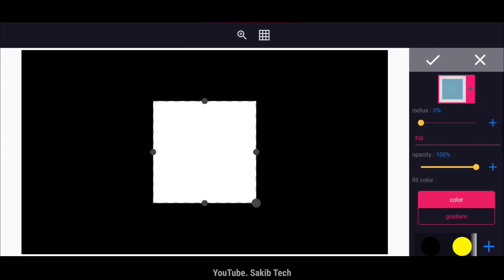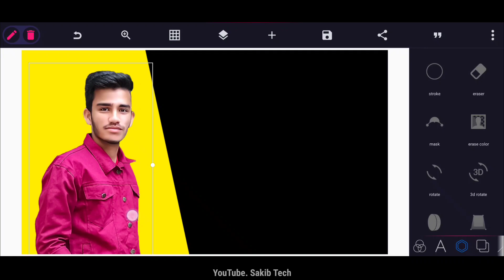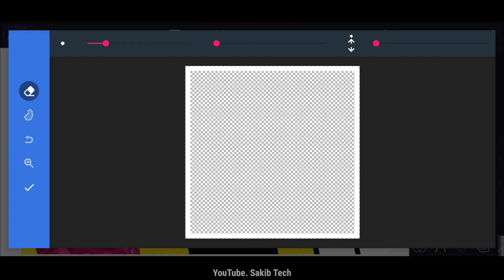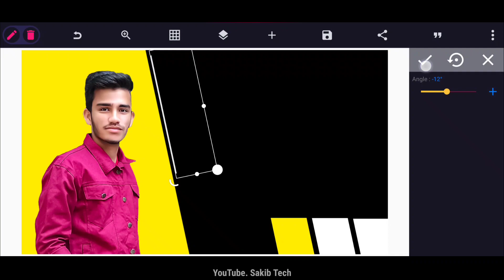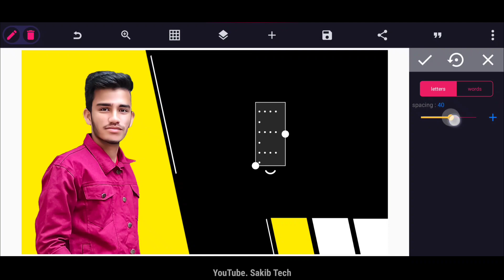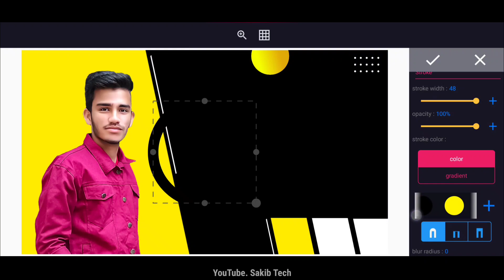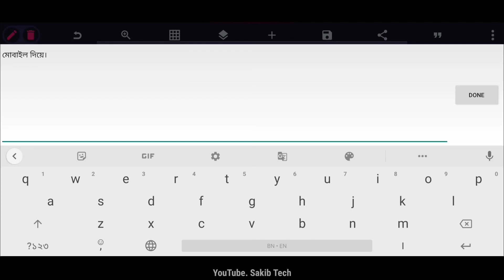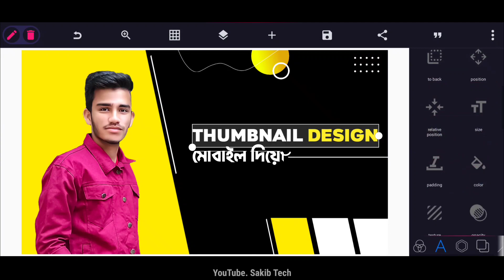How To Make YouTube Thumbnail On Android | Pixellab Tutorial | Sakib Tech 🔥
This Channel is Technology Related Channel. We Upload Regular Tech Videos in This Channel in Bangla.

ıllıllııllıllııllıllııllıllııllıllııllıllııllıllııllıllııllıllııllıllııllıllııllıllııllıllııllıllııllıllııllıllı